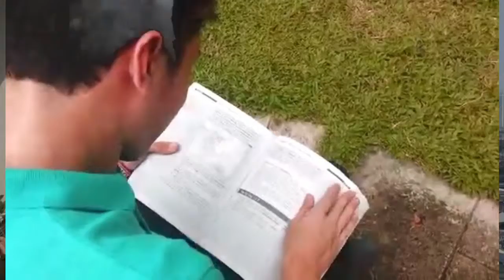Music Adaptation of Upuan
Music own by Gloc-9. All the rights of this song is still at the artist.
This is just a music adaptation of the song "Upuan"

The music adaptation was shoot 6 months ago. It was a project for my history class. But I decided to show it to you guys :D